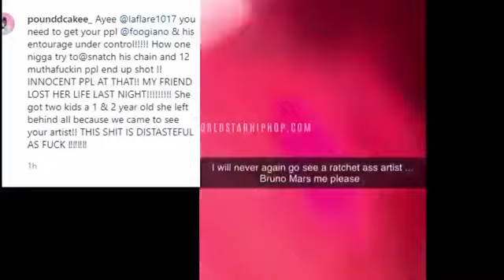2 People Dead & 8 Injured After Goon Tries To Snatch Foogiano's Chain! (South Carolina)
2 People Dead & 8 Injured After Goon Tries To Snatch Gucci Mane Artist "Foogiano" Chain On Stage In South Carolina + News Report! (Before & After)